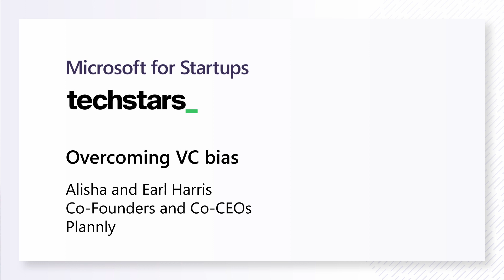Plannly - Overcoming VC Bias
Alisha and Earl Harris, Co-Founders and Co-CEOs of Plannly, didn’t let systemic investor roadblocks discourage their fundraising efforts. They took an introspective approach and kept pushing to get the same opportunities as other founders.

Inspirational founders comes from everywhere, so we've partnered with Techstars to share stories of founders across the world who are leading startups with grit in our new series: Techstars + Microsoft for Startups: Elevating Founder Voices.